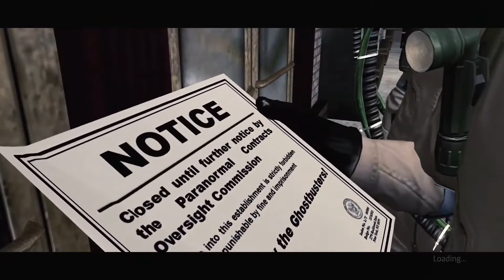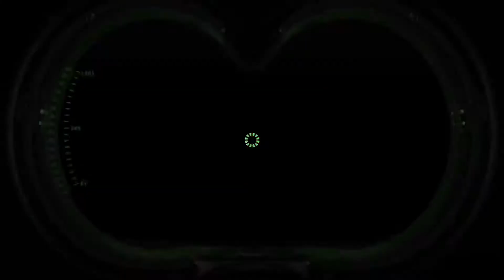Ghostbusters: The Video Game - EP5 - Return to Sedgewick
Ghostbusters: The Video Game is a 2009 action-adventure game based on the Ghostbusters media franchise. The game follows a recruit in the Ghostbusters, a team of parapsychologists who pursue and capture ghosts.

Many of the principal cast members from the films were involved in the game's production. Each of the actors who portrayed the Ghostbusters in the films (Dan Aykroyd, Harold Ramis, Bill Murray, and Ernie Hudson) lent their voices and likenesses to the in-game characters. Aykroyd and Ramis, who wrote the films, also aided in script doctoring for the game. Other film cast members such as William Atherton, Brian Doyle-Murray, and Annie Potts lent their voices and likenesses to the game's characters as well. Max von Sydow reprised the voice of Vigo the Carpathian. Aykroyd later confessed that the storyline in this game is essentially what the aborted production of the sequel film, Ghostbusters 3, would have been.